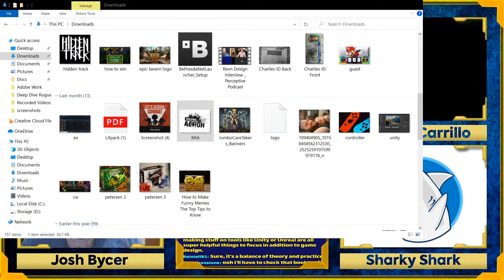How to Teach (or Learn) Game Design | Game Design Roundtable Cast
For this month's roundtable, we're going to talk about how to teach game design to students, and what designers can pay attention to when learning it themselves.

SUPPORT GAME-WISDOM